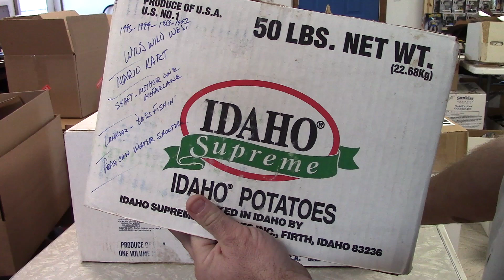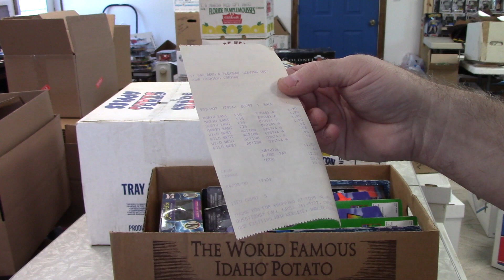Action Figure Mystery Box Opening 173: Vintage Mario Kart 64, Star Wars Episode I & Animorphs!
This is the 173rd video in our Action Figure Mystery Box search series from our massive haul of vintage comics, toys, action figures and collectibles!  Highlights include: Wild Wild West, Mario Kart 64, Star Wars Episode I & Animorphs figures!